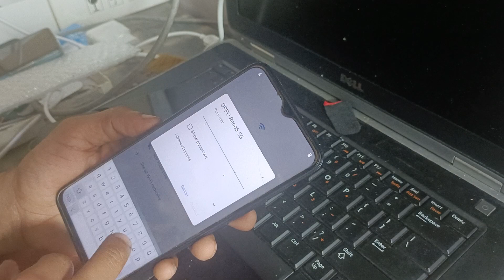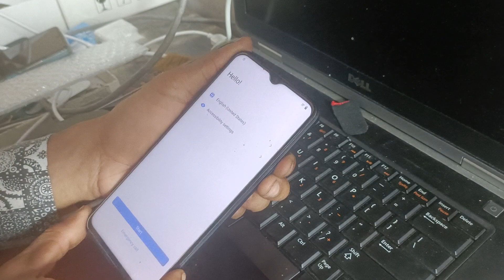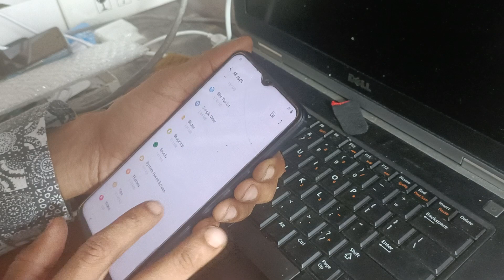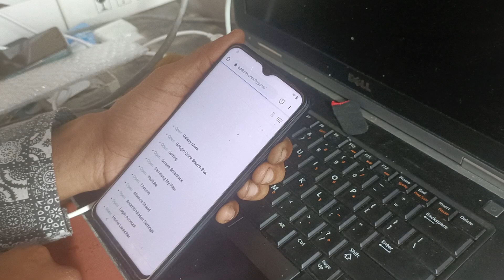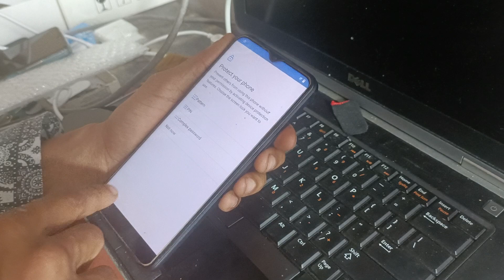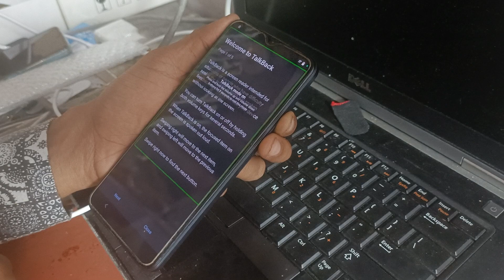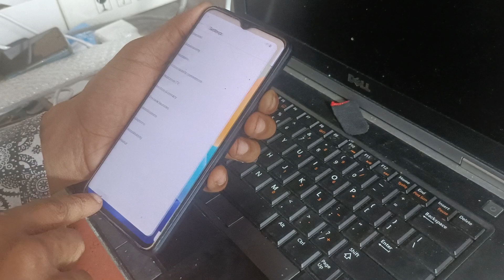how to frp bypass Vivo y53s verify your account play Store Gmail ID remove ithelper